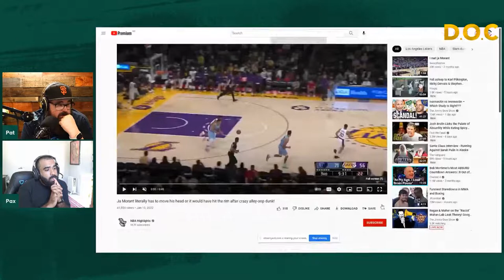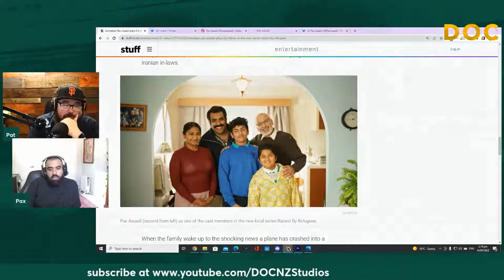226 Pax Assadi, Comedian, writer and actor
Pax is one of the most exciting comedians in New Zealand. Pax has appeared on a number of local television shows Including TV One's panel show Word Up, TV 3s 7 Days, Maori TVs Crack Up, the critically acclaimed Brown Eye and the 2016 NZ International Comedy Gala and most recently has written and performed in the story of his childhood, the brilliant Raised by Refugees.